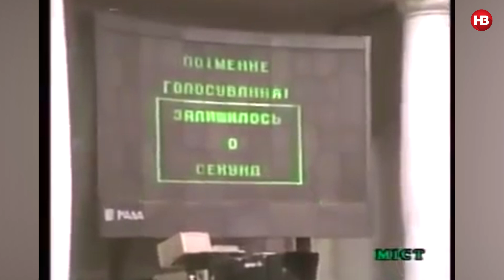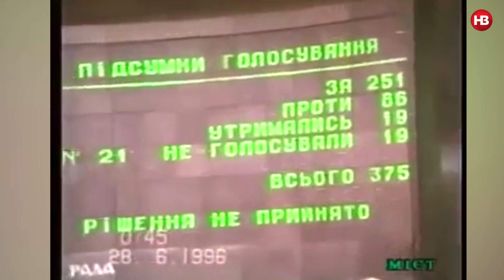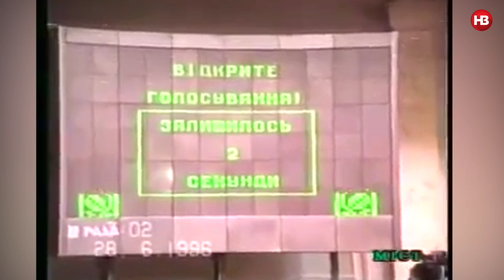Як ухвалювали Конституцію України: цікаві факти, про які ви не знали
25 років потому ніч голосування за Конституцію лишається найнапруженішою в історії українського парламенту. Ми знайшли документальні кадри за 27 та 28 червня, аби разом згадати, як творився вирішальний етап у становленні України-держави.